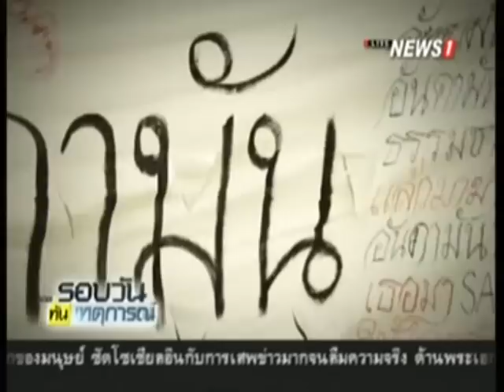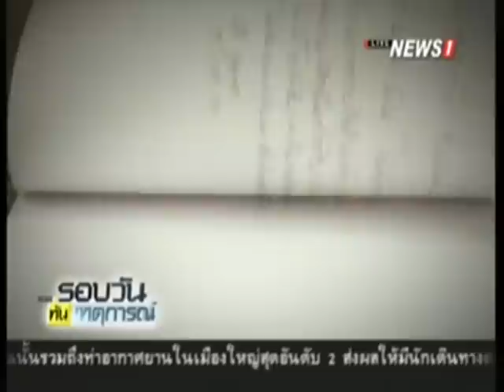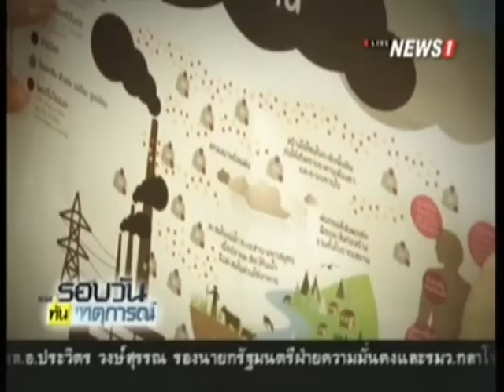เครือข่ายปกป้องอันดามัน จี้รัฐบาลยุติสร้างโรงไฟฟ้าถ่านหินภายใน 22 ก.ค.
2015/07/17 เครือข่ายปกป้องอันดามัน จี้รัฐบาลยุติสร้างโรงไฟฟ้าถ่านหินภายใน 22 ก.ค.

ตัวแทนเครือข่ายปกป้องอันดามันจากถ่านหิน ยังคงนั่งอดอาหารเพื่อเรียกร้องให้ พล.อ.ประยุทธ์ จันทร์โอชา นายกรัฐมนตรี มีคำสั่งให้ยกเลิกโครงการก่อสร้างโรงไฟฟ้าพลังงานถ่านหินในพื้นที่ จ.กระบี่ เนื่องจากจะกระทบต่อทรัพยากรธรรมชาติ วิถีชีวิตชุมชน และการท่องเที่ยว